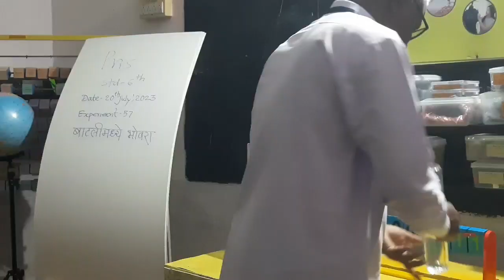बाटलीतील भोवरा_ डॉक्टर एपीजे अब्दुल कलाम सायन्स अँड टेक्नॉलॉजी इंनोवेशन सेंटर पिंपळगाव निपाणी